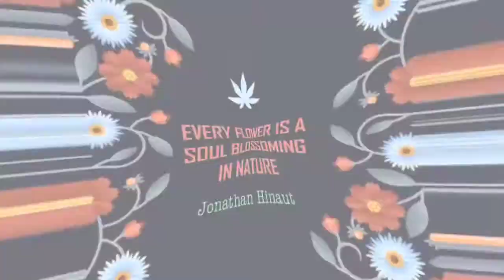Store on naic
Store naic